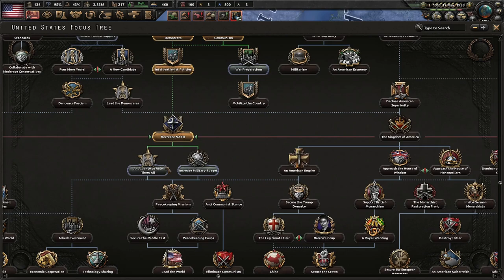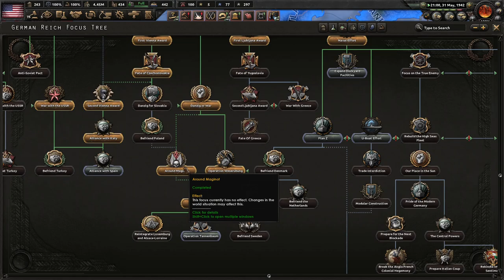President Trump DESTROYS The Coronavirus! Hearts of Iron 4 - Time Machine USA #1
The United States and some of her most famous modern day citizens have found themselves transported to 1936 and are STILL fighting the Coronavirus! It's time to ensure that President Trump can win the election and make American Great Again! However, someone else decided to use the time machine...

Mods Used: Time Machine USA, Player-led Peace Conference, State Transfer Tool Mod